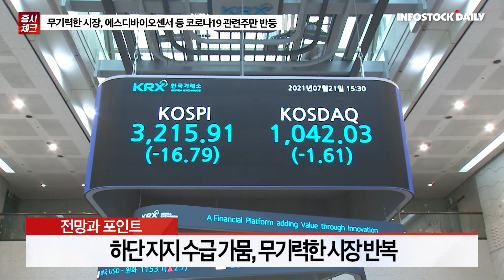[0704마감] 주요 뉴스 & 증시 전망과 투자전략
국내 증시, 외국인 매도 속 코로나19 재확산 우려
수급 개선 어려운 환경, 악재 겹치면서 약세 지속
하단 지지 수급 가뭄, 무기력한 시장 반복
경기 침체 우려 높아진 이상, 경기 바닥 확인 필요
7월 실적, 고용, 물가, FOMC 등 감안해 보수적 대응
바닥 예측보다 방어적 섹터와 가치주 스타일 접근
해당 섹터 추가 매수보다 반대 섹터 덜어내야